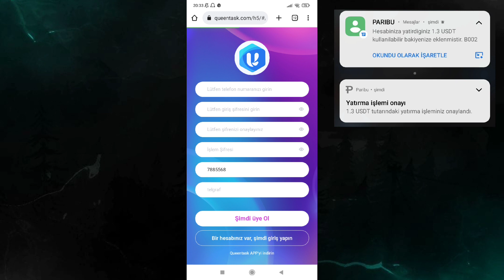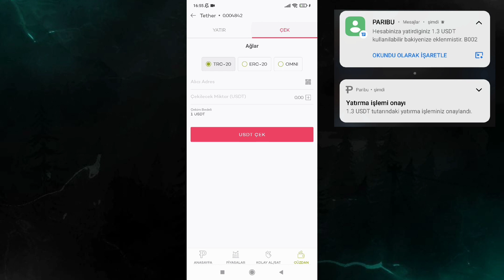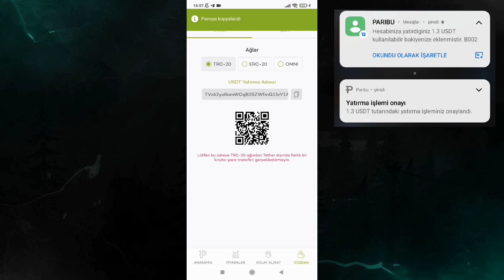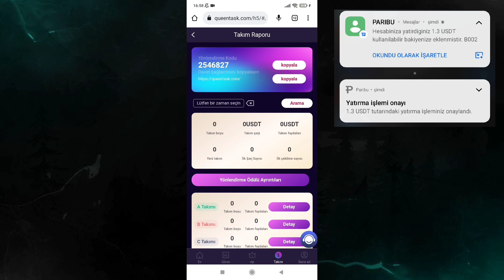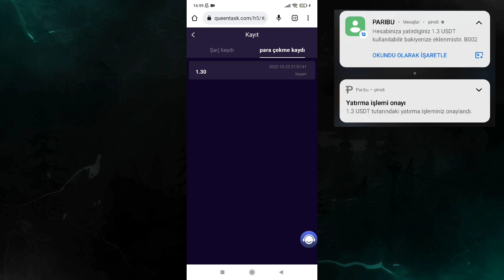Yüklediğiniz Hergün Yarısını Çekin 💰 İnternetten Para Kazanma Fikirleri 💸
💬 NOT: Kanalımda anlattığım yöntemlerin hiç biri yatırım tavsiyesi değildir. Sizlere site ve yöntemleri inceleyerek gösteriyorum. Bu konuda adım atmak ve yatırım yapmak tamamen size kalmıştır.

Sizlere site ve yöntemleri inceleyerek gösteriyorum. Bu konuda adım atmak ve yatırım yapmak tamamen size ait tir.

Reward 1: Recharge and give away cash
vip1 recharges 3USDT, gives 1USDT (can be withdrawn), receives 1.3USDT on the first day, and earns 0.3USDT every day from the second day (valid for 15 days)
vip2 recharges 15USDT, gives 2USDT (can be withdrawn), receives 3.5USDT on the first day, and earns 1.5USDT every day from the second day (valid for 365 days)
vip3 recharges 75USDT, gives 10USDT (can be withdrawn), receives 17.875USDT on the first day, and earns 7.875USDT every day from the second day (valid for 365 days)
vip4 recharges 225USDT, gives 25USDT (can be withdrawn), receives 49.75USDT on the first day, and earns 24.75USDT every day from the second day (valid for 365 days)
vip5 recharges 675USDT, gives 55USDT (can be withdrawn), receives 132.625USDT on the first day, and earns 77.625USDT every day from the second day (valid for 365 days)
vip6 recharges 2025USDT, gives 85USDT (can be withdrawn), receives 348.25USDT on the first day, and earns 263.25USDT every day from the second day (valid for 365 days)
vip7 recharges 5005USDT, gives 255USDT (can be withdrawn), receives 1005.75USDT on the first day, and earns 750.75USDT every day from the second day (valid for 365 days)
vip8 recharges 20005USDT, gives 555USDT (can be withdrawn), receives 4556USDT on the first day, and earns 4001USDT every day from the second day (valid for 365 days)

Reward 2: Invite friends to get cash
Invite friends to enjoy tier 3 rebates. 12% top-up bonus for A-level members, 2% top-up bonus for B-level members, 1% top-up bonus for C-level members
A team member deposits 1000USDT, you will get 120USDT commission income.
B team members deposit 1000USDT, you will get 20USDT commission income.
C team members deposit 1000USDT, you will get 10USDT commission income.

Reward 3: Form a team to get cash
ABC-level team members can get additional rewards when the recharge amount reaches the standard
Team deposit up to 5000USDT can get an additional reward of 38usdt
Team recharge up to 10000USD can get an additional reward of 88usdt
Team deposit up to 30000USD can get an additional reward of 388usdt
Team recharge up to 50000USD can get an additional reward of 688usdt
Team recharge up to 100000USD can get an additional reward of 2088usdt